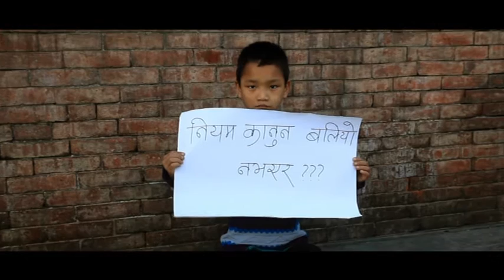Sashi Rawal - Nepal | Nepali Song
Official Music Video 'Nepal', performed by Sashi Rawal.

PRBT: 60532799 | UTL: 77318827

Lyrics and Compose: Sashi Rawal
Arranger: Uday Raj Poudel
Album: Ritto Ritto
Audio: Genius Digital Music

Camera: Ravi Sayami and Sohan Manandhar
Edit: Sohan Manandhar
Direction: AAMOH